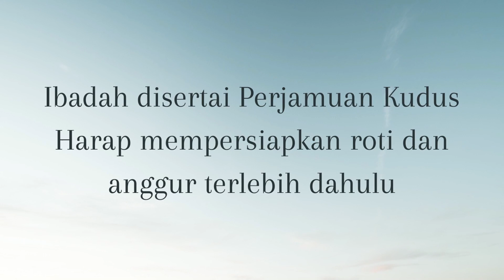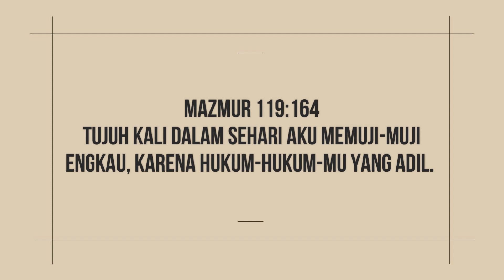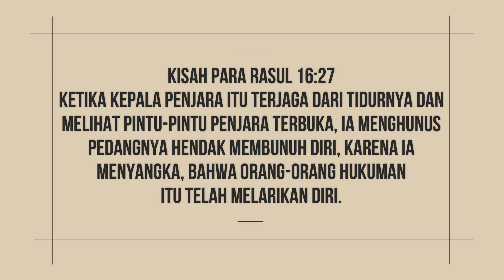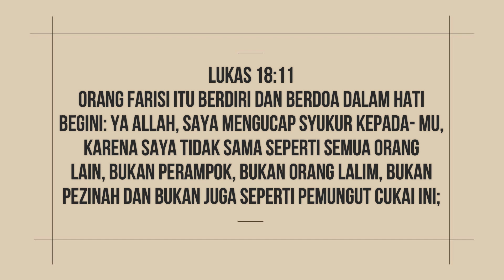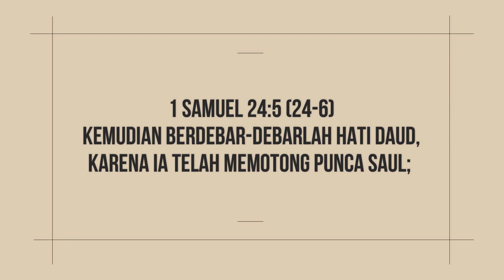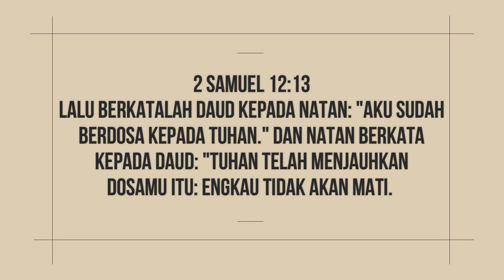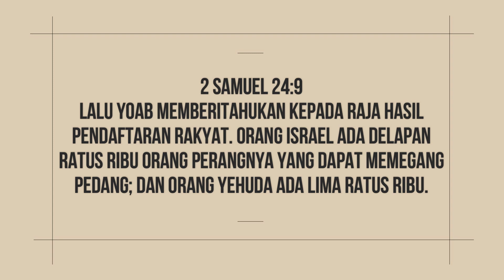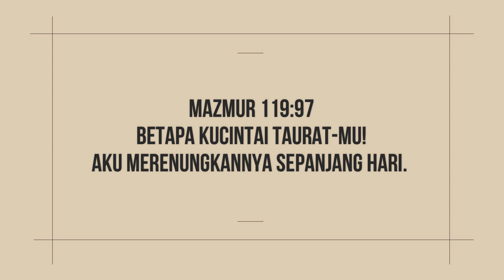Ibadah Online ,Minggu ,5 FEBRUARI 2023 ,Tema: BELAJAR DARI KEBERHASILAN DAUD